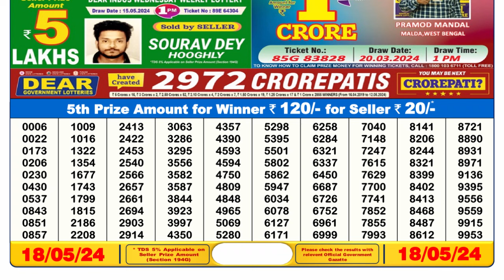Nagaland Lottery Sambad Live 6pm 18.05.24